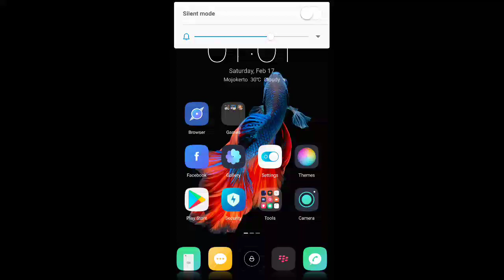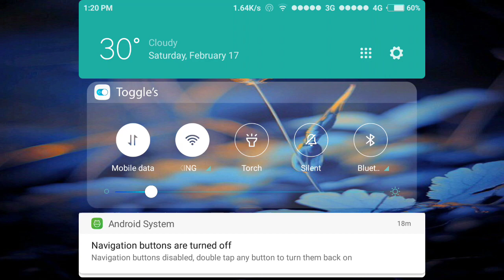MiUi AM Mi5 Prime test Timi_PUBG Mobile After update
Rom from brazil
test in xiaomi Mi5 Prime